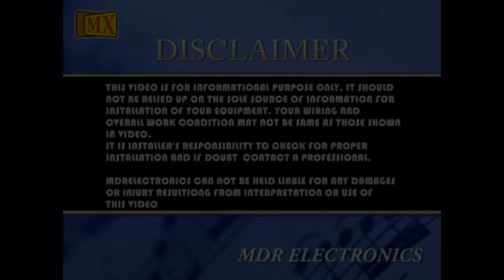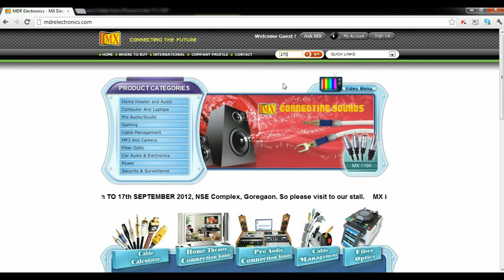How to Crimp BNC Connector with Boots for protection and strength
MX boots of BNC connector is used to connect a variety of different coaxial cable types. MX BNC plug and socket are used for audio, video and networking applications.

FEATURES
It is boots for MX BNC connector.
It is available in Black, Red, Grey, Brown, Yellow, Orange, Pink, Green and blue.
It is durable.
Easy to install.
Most effective way to protect your connector.
Precise machined brass parts for outstanding durability